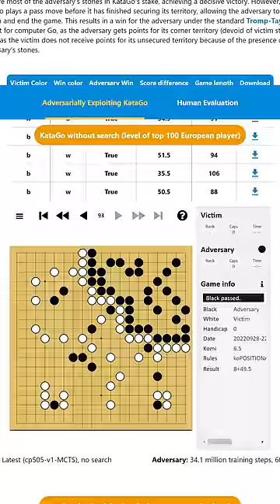We might have a chance against AI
First, the machines came for other machines that are really good at Go. Who will they come for next?